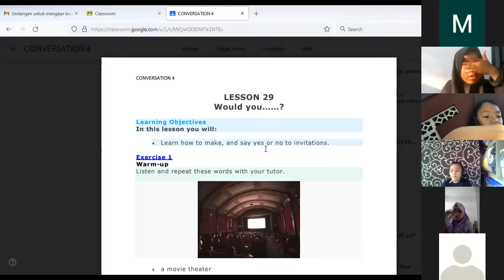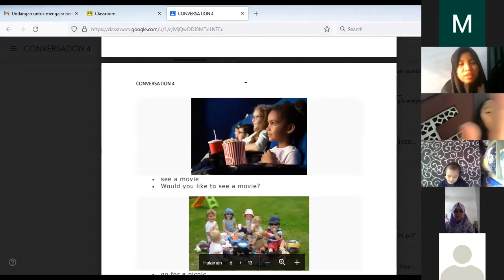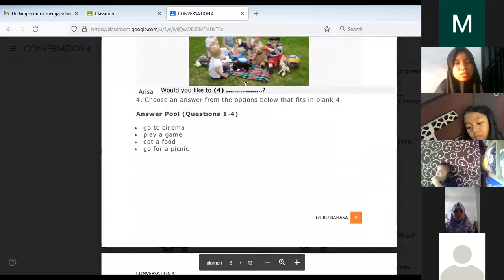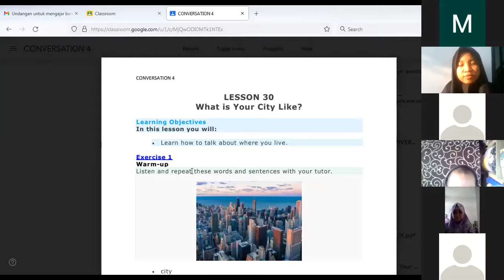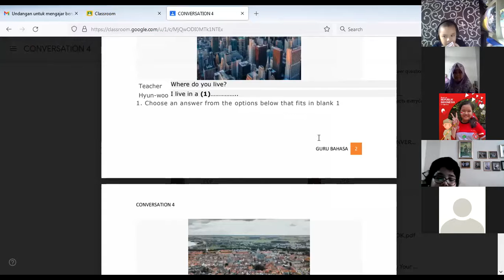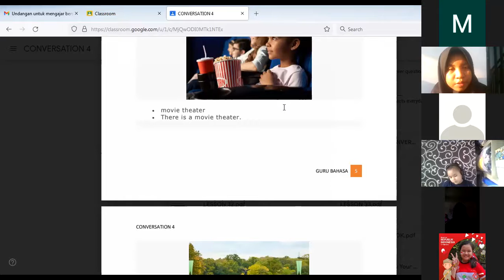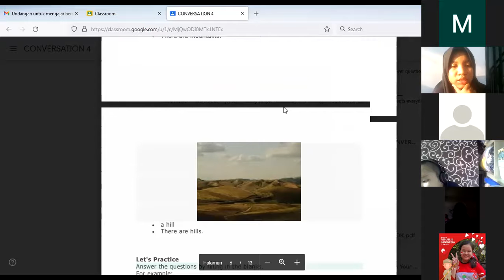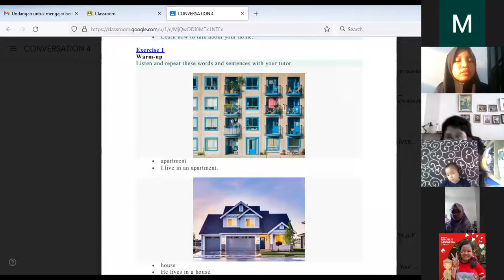Conversation 4 - Day 10 | Batch 10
Kelas : Conversation 4 B
Batch : 10
Tutor : Miss Putri
Periode : 16 Agustus 2021